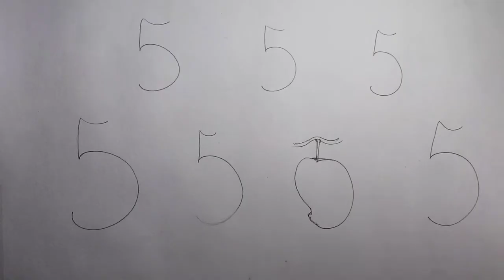How to draw Fruits With the help of Number 5 से फल बनाने का unique Or आसान तरीका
You can draw Fruits very easily with the help of Number 5 it is a unique AMAZING DRAWING technique यह सफल बनाने का आसान तरीके से हम कोई भी Round ar Ovel shape का Fruits बहुत ही आसानी से बना सकते हैं. जोकि बच्चों को बहुत ही पसंद आएगा और Draw करने में बहुत ही आसान होगा